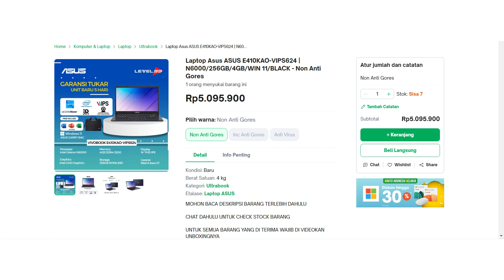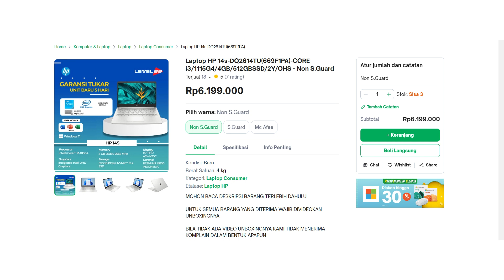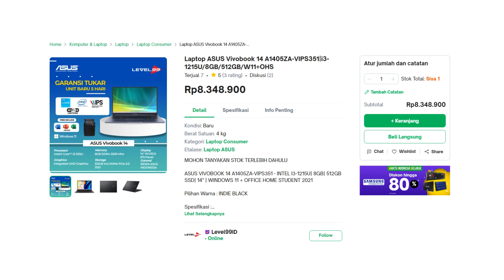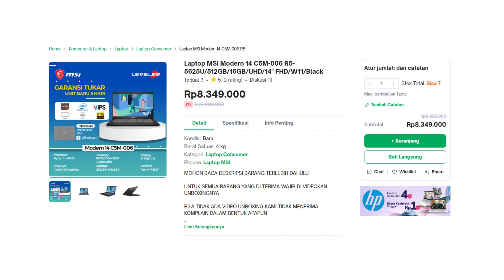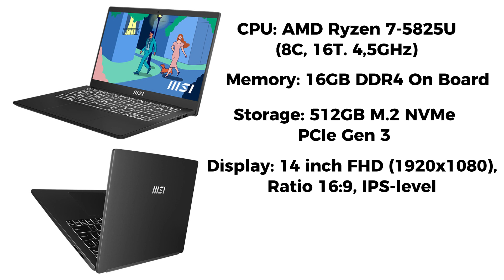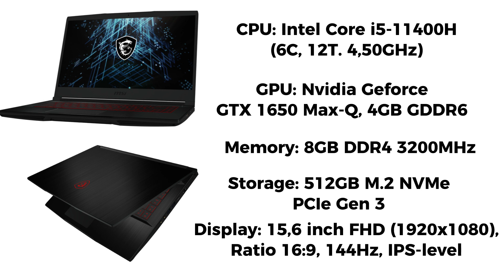THR CAIR NIH!!! REKOMENDASI LAPTOP EDISI LEBARAN 2023 BY LEVEL99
Terima Kasih